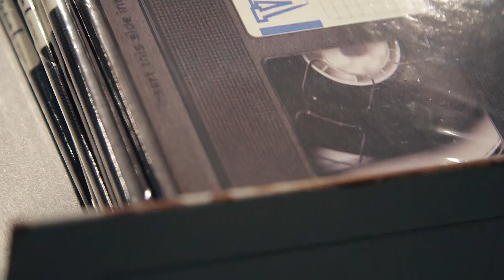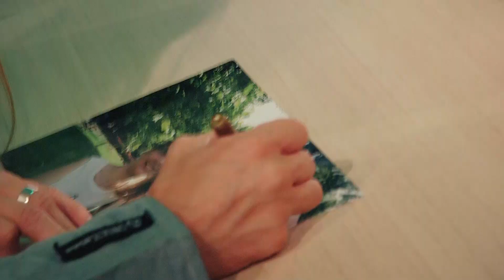VIDEO „DOSKONALE WSZYSTKO JEDNO” – SPOTKANIE Z FANAMI W WARSZAWSKIM EMPIKU